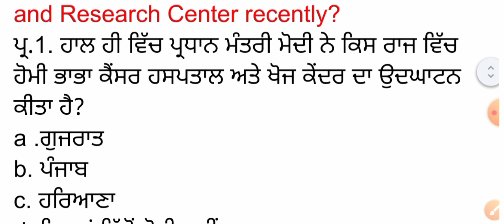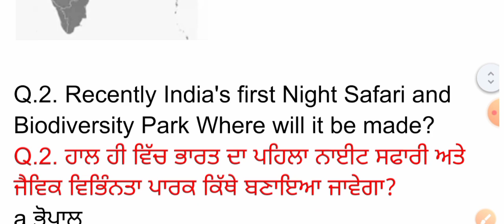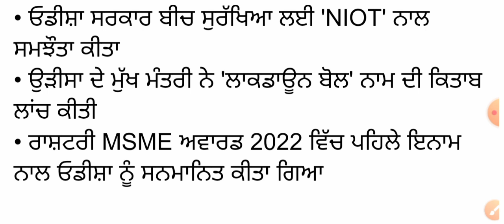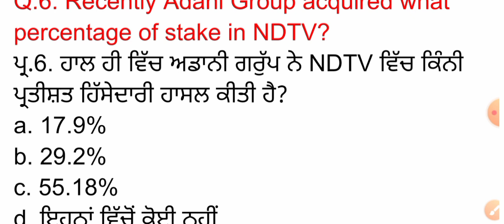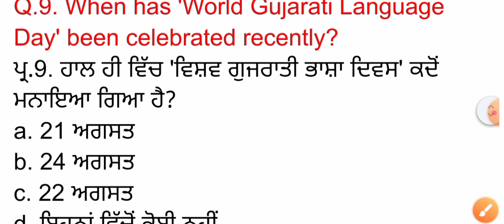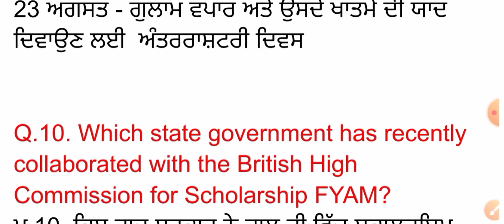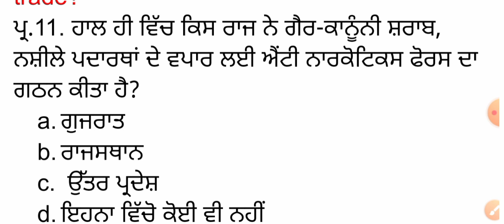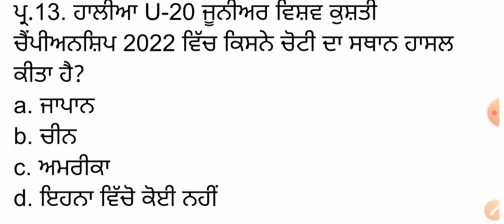26 August 2022 Current Affairs 🔴 Current Dose 401 🔴 Current affairs in Punjabi 🔴currentaffairs